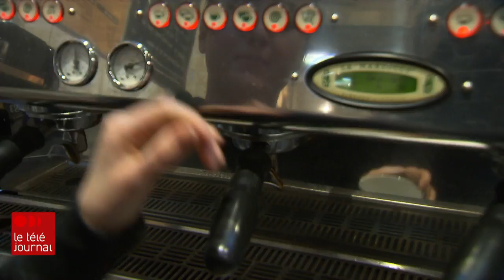La Suède confrontée au mouvement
La Suède, décrite depuis longtemps comme l'un des pays les plus égalitaires du monde, n’échappe pas non plus au mouvement MoiAussi.

Les femmes suédoises ont dénoncé massivement le harcèlement sexuel, mais elles sont surtout en train de changer tout un système de répartition du pouvoir.

Le reportage d’Alexandra Szacka